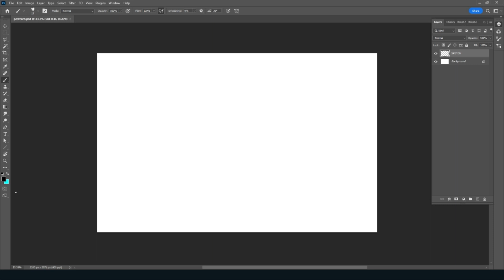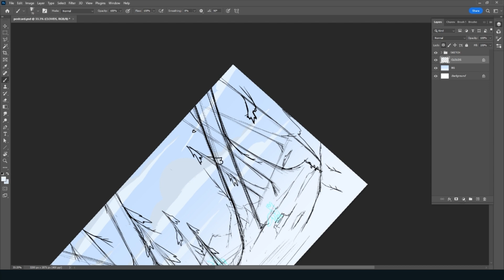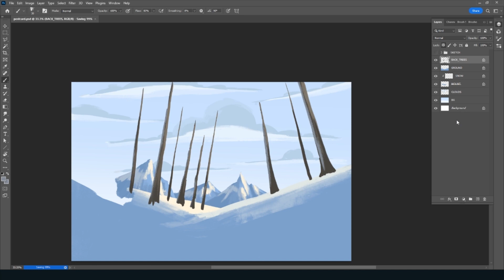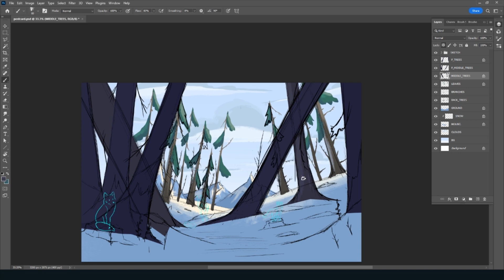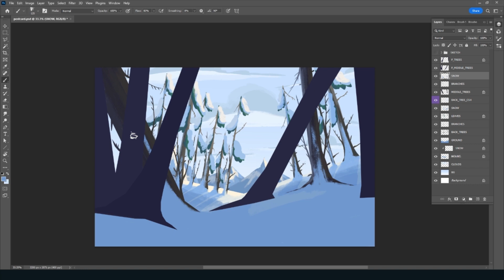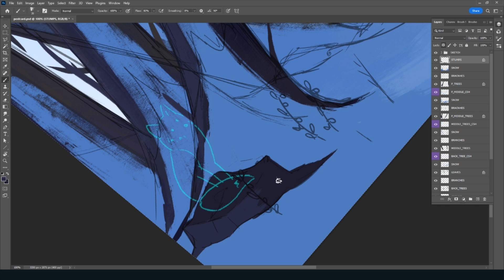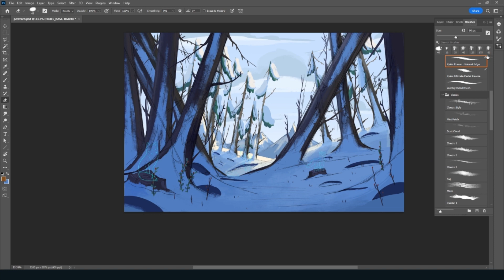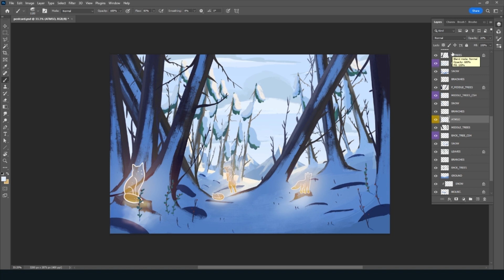Magical Fox Spirits in Winte r: Digital Landscape Sketch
Still working on the Zelda piece, but this idea came to me. Little Fox spirits playing in the snow.

00:00 - Sketching
8:47 - Coloring
1:05:25 - Final Touches